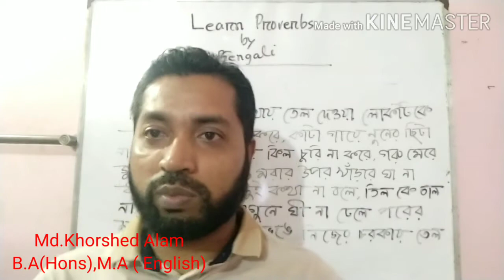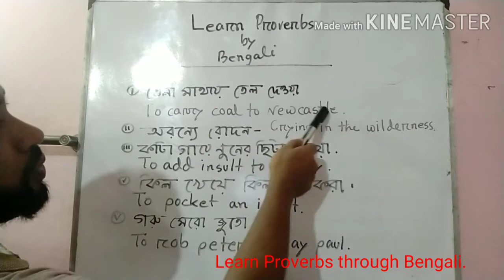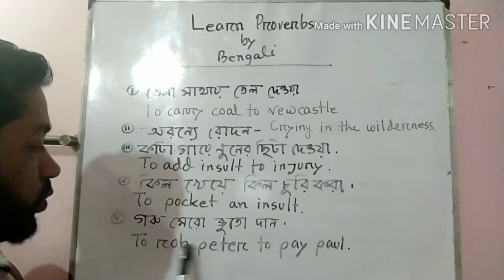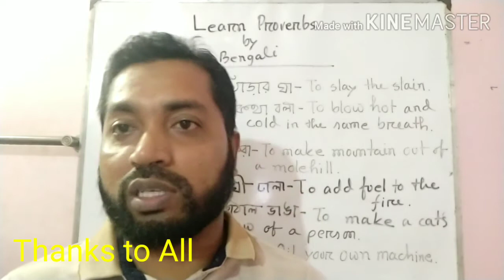How to remind Proverbs Technical ly-Part-1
How to remind many proverbs by one sentence.
You will be able to remind a lot of proverbs by one sentence. To know please watch the video fully.